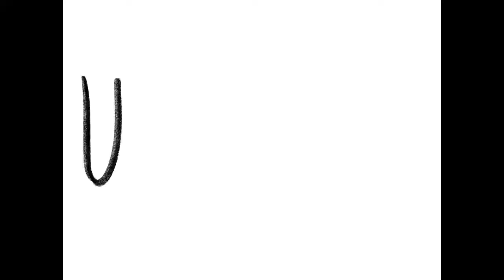2nd & 3rd grades: U-Z Art